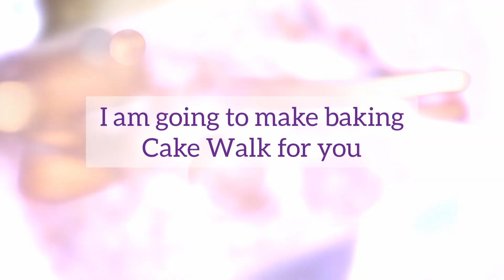Cake Walk Studio - Trailer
Welcome Cake Walkers!

We take much pleasure in informing you that we are extending our Cake Walk family by introducing our official YouTube channel where we will be sharing our authentic recipes, baking secrets, business tricks and much more.
We are grateful for all the love and support that you guys have shown  :)

Cake Walk was established in 2011 by Aysha Salman. Our specialty is our Taste.
We make variety of Cakes, Cupcakes, Dairy Ice Creams, Desserts, Cookies, and Churros.
Cake Walk is a perfect blend of taste and art.